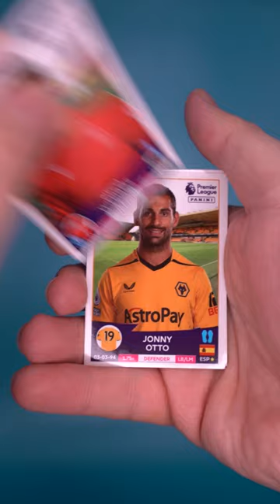Opening 3 packs of Panini Premier League 2023 Stickers - Episode 15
Let's open another 3 packs of Premier League 2023 stickers and see what we can get.

That Card Monster loves opening card packs to see what goodies he can get. Join us as we open two packs of Panini Premier League 2023 stickers. Let's see what we get. Can we get anything good?

Did I pull your favourite player from these cards? Who do you think will win the Premier League this year? Have you started or even completed your album?

I'm going to be uploading more card pack videos.. Premier League Adrenalyn XL, Match Attax, World Cup Stickers and much much more.

If you enjoyed the opening and would like to open one yourself, you can buy Panini Premier League 2023 stickers and albums from the following Amazon links:

Sticker Collection Starter Pack ➡️
Sticker Collection Multiset ➡️
100 packs ➡️